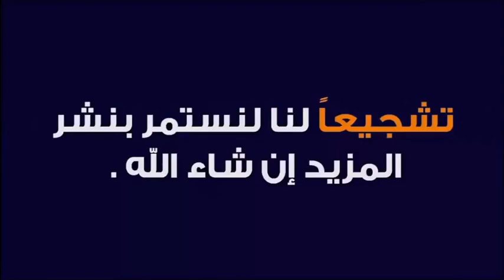المغرب يخلد ذكرى ال66 عيد الاستقلال انتصار والإرادة الشعب والعرش 🕌 الدكتور طيب كريبان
جديد 2021 : المغرب يخلد ذكرى ال66 عيد الاستقلال انتصار والإرادة الشعب والعرش 🕌 الدكتور طيب كريبان
 ▬▬▬▬▬▬ஜ۩☺۩ஜ▬▬▬▬▬
 ▬▬▬▬▬▬ஜ۩☺۩ஜ▬▬▬▬▬
⛔ أحبابي الكرام ، إذا أعجبكم الفيديو رجاءاً لا تنسوا :

 ▬▬▬▬▬▬ஜ۩☺۩ஜ▬▬▬▬▬
مواضيع سابقة

🕌 عَنْ أَبِي هُرَيْرَةَ، عَنِ النَّبِيِّ صَلَّى اللهُ عَلَيْهِ وَسَلَّمَ قَالَ:
 ▬▬▬▬▬▬ஜ۩☺۩ஜ▬▬▬▬▬
⚠️ توضيح مهم ❗

 ▬▬▬▬▬▬ஜ۩☺۩ஜ▬▬▬▬▬
# هاشتاغ الموضوع #